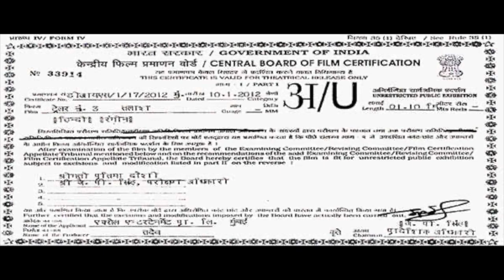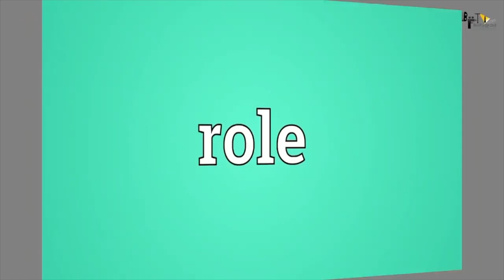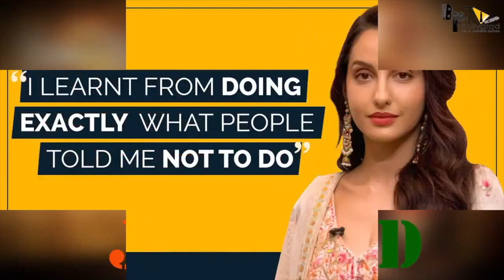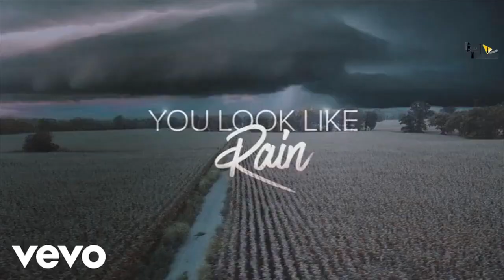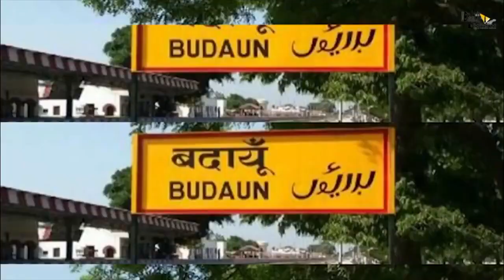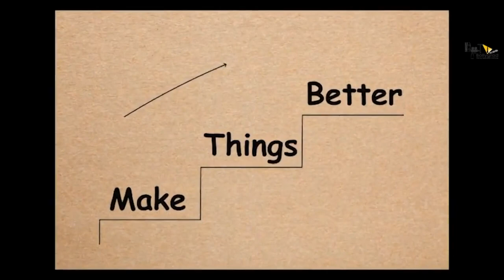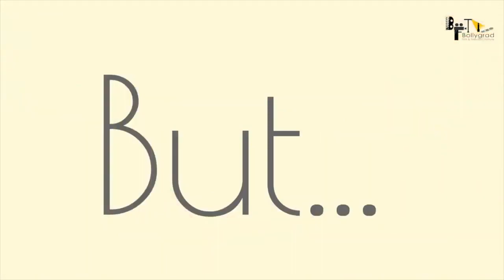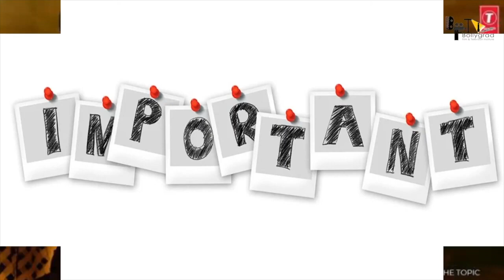Bhuj: The Pride Of India -FULL MOVIE 4K HD FACTS| Ajay D. Sonakshi S. Sanjay D. Ammy V. Nora F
Gulshan Kumar Presents A Select Media Holdings LLP Production Presenting the full movie facts BhujThePrideOfIndia, The film is starring Ajay Devgn, Sanjay Dutt, Sonakshi Sinha, Ammy Virk, Nora Fatehi, Sharad Kelkar, Pranitha Subhash, and Ihana Dhillon. The film is set to release on 13th August 2021.

When bravery becomes your armour, every step leads you to victory! Experience the untold story of the greatest battle ever fought.

Produced by: Bhushan Kumar, Ginny Khanuja, Krishan Kumar, Kumar Mangat Pathak, Bunny Sanghavi, Vajir Singh & Abhishek Dudhaiya
Co-producer (Select Media): Aditya Chowksey
Co-producer (T-Series): Shiv Chanana & Vinod Bhanushali
Project Manager (T-Series): Alok Kumar Shukla
Director of Photography: Aseem Bajaj (GBCT)
Editor: Dharmendra Sharma (AFVE)
VFX Creative Head: Naveen Paul
Writer: Abhishek Dudhaiya, Raman Kumar, Ritesh Shah & Pooja Bhavoria
Additional Dialogues: Manoj Muntashir
CEO (ADFFilms): Meena Iyer
Executive Producer (Select Media): Ashok Bhushan, Sunil Sharma & Saurabh Sinha
Associate Director: Surendra Dhawale
Choreographer: Ganesh Acharya
Action Director: RP Yadav & Peter Hein
Costume Designer: Archana Mishra
Production Designer: Narendra Rahurikar
COD (NYVFXWAALA): Vinoth Ganesh
VFX Supervisor: Pankaj Kalbende
VFX: NY VFXWAALA
DI: NY DI-WAALA
DI COLORIST: Sunny Singh
DI Head of Production: Sameer Vasudeo Arekar
Sound Designer: Lochan Kanvinde
Re-recording Mixer: Justin Jose. CAS
Music On: T-Series